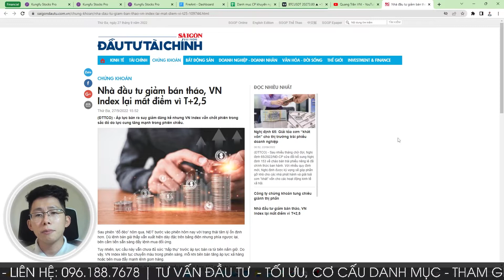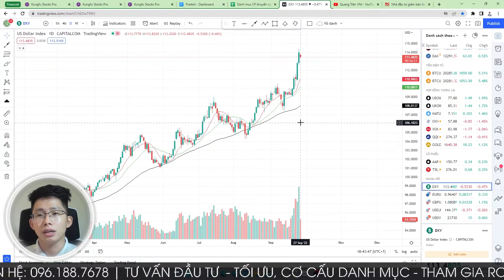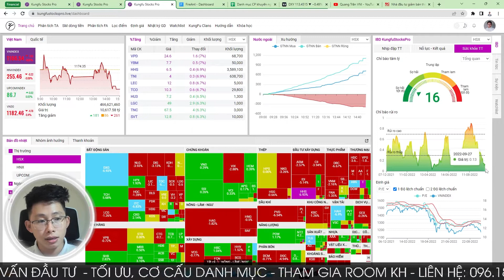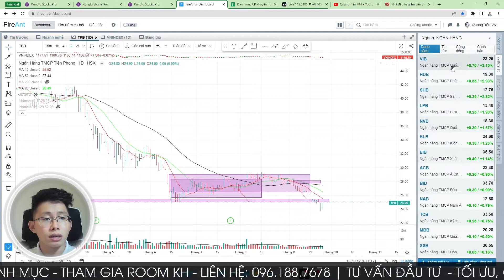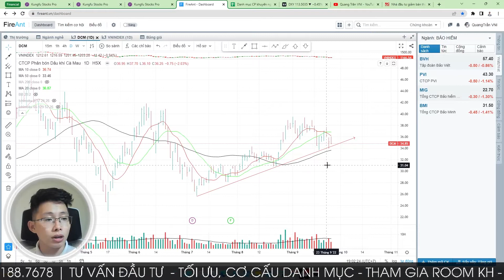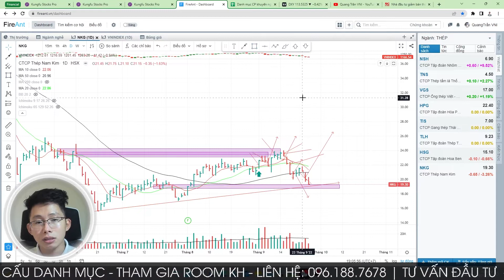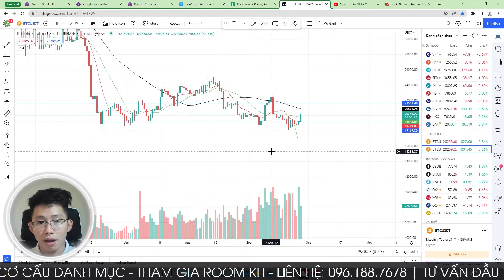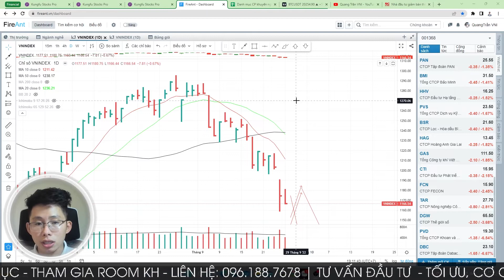Chứng khoán hôm nay | CÓ NÊN BẮT ĐÁY KO? Cơ hội đầu tư nào trong mùa báo cáo KQKD?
● CÓ NÊN BẮT ĐÁY KO? Cơ hội đầu tư nào trong mùa báo cáo KQKD?
● Thị trường tiếp tục với những phiên giảm điểm tạo nên áp lực cho NĐT, phải làm sao để đầu tư hiệu quả hơn?
⚡Tại đây chúng ta sẽ cùng nhau trao đổi nhận định  thị trường chứng khoán và cập nhật những thông tin mới nhất, các cơ hội đầu tư với cổ phiếu tiềm năng mà mình đã bỏ nhiều thời gian chọn lọc và phân tích, và và một góc nhỏ về  kinh nghiệm được đúc kết qua quá trình đầu tư của mình.
⭕Tham gia room khách hàng khuyến nghị đầu tư:
👉Tạo tài khoản VPS và gán ID Z315 - Trần Hồng Quang
👉Nếu đã có tài khoản VPS: Chuyển ID: Z315
Hoặc
👉 Kết nối với Quang Trần VNI tại:
👇Mọi chia sẻ, nhận định đều mang quan điểm cá nhân, anh chị nên cân nhắc trước khi đưa ra quyết định đầu tư trên thực tế!
👇Cám ơn bạn, đừng quên đăng ký/ấn chuông, live video, share và để lại bình luận góp ý nhé!
CHÚC CÁC BẠN ĐẦU TƯ HIỆU QUẢ!